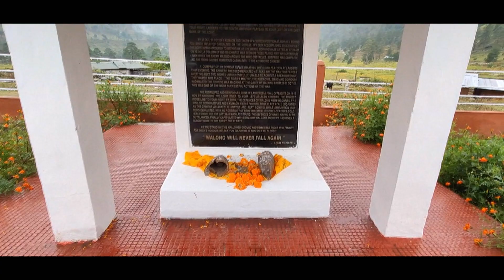My trip to the Eastern most part of India/Kibithu/Arunachal Pradesh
One of my best memorable trip to the Eastern most motorable part of India. We started our journey from Duliajan on 22nd of October and reached home on 26th of the month. Unfortunately we can't see the first sunrise of India due the rainy weather but the cold rain and the mountain terrains had make the journey worth it. The roads are quite challenging at some points but the energy we have in our souls have make it flow in a beautiful manner. It is best considered to travel in the month of November, December and January,if you want to see the sunrise. I want to give heart full of thanks to my 3 friends Santanu,Jauban and Dimpi for making this journey a lifetime memorable one.